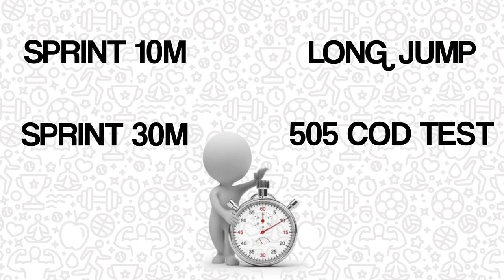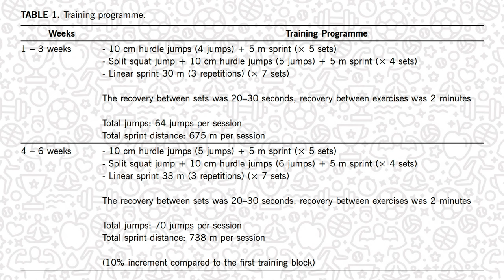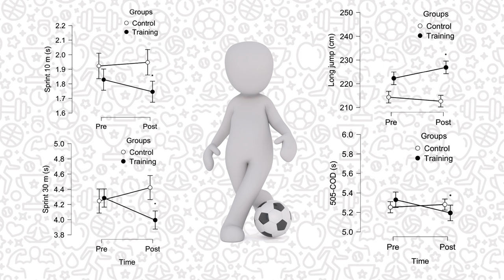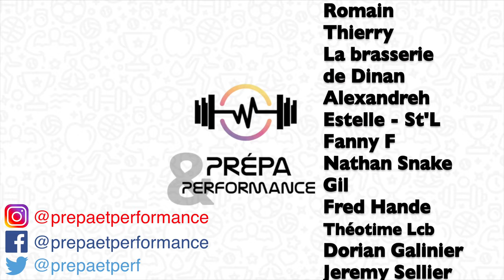Football : courir plus vite et avoir de meilleurs changements de direction! (sprint, pliométrie,..)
Cette vidéo traite du couplage entre travail de vitesse maximale et pliométrie pour améliorer les capacités physiques des joueurs de football en saison. En effet, chez les sportifs entraînés, le travail de vitesse à poids de corps n'apporte que très peu de modifications. En couplant ce travail à de la pliométrie légère, il semble qu'il y ait une amélioration nette des qualités de vitesse maximale et de changement de direction. Dans ce protocole, les tests physiques étaient un 10m sprint et 30m sprint, un Long Jump ainsi qu'un 505 COD test. Nous vous présentons les résultats.

REFERENCES :
- "The effect of two sessions of combined jump and sprint training per week on fitness parameters in soccer players. A randomized controlled trial", Bianchi & al., 2022.

SOMMAIRE :
00:00 - Introduction
- Logique
- Les tests
- Mise en place
- Résultats
- Précautions
- Intérêts
- Limites
- Conclusion
- Générique
- Bêtisier